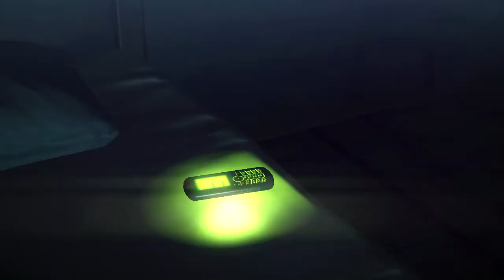Hitman Absolution: "Blackwater Park" Mission 18 - Veteran - PC-HD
Mission #18 of Hitman Absolution -

In the aftermath of Hitman: Blood Money, Diana Burnwood, Agent 47's handler with the International Contract Agency, suddenly goes rogue, carrying out a catastrophic sabotage that includes publicly exposing the Agency. The Agency reforms under agent Benjamin Travis; Travis contracts a kill order on Diana, assigning 47 to make the hit and bring Victoria, a teenage girl in her care, to the Agency. Shooting and wounding Diana in her home, 47 hesitates before killing her, and she asks 47 to take a letter she wrote and keep Victoria from the Agency.[7]
47 hides Victoria at a Catholic orphanage and contacts an informant named Birdie; 47 is told of Blake Dexter, head of Dexter Industries, who may have more information on Victoria. Eavesdropping on Dexter, 47 learns that he plans to kidnap and auction Victoria to the highest bidder. Sanchez, Dexter's enormous associate, then proceeds to knock him unconscious. Framed by Dexter for the murder of an innocent bystander, 47 evades the police, only to learn Birdie is being hunted by Dexter's ally, Wade; despite 47's intervention, Birdie still sells Victoria's location to Wade.
47 reaches Victoria, only to find Wade and his men attacking the orphanage and many of the staff dead. 47 mortally wounds Wade, but Victoria is kidnapped and taken hostage by Lenny, Dexter's son. 47 follows him to Hope, South Dakota, where 47 kills Lenny's gang, before interrogating Lenny, then leaving him to die (or killing him). Lenny tells 47 that Victoria is at Dexter Industries HQ, 47 destroys their research data on the girl and assassinates its head scientists; at the lab he learns that Victoria is in fact a genetically engineered clone, bred to be a super assassin like 47. 47 kills Sanchez in an underground cage fight after learning from him Victoria was taken back to Hope. Recuperating at a hotel, he routs an ICA attack lead by the elite all-girl hit team "The Saints."
Infiltrating Hope Courthouse Jail, 47 reaches Victoria but is subdued by the Sheriff, Clive Skurky, who is working with Dexter. The ICA, led by Travis, takes over the town in an attempt to get Victoria back, but is not able to find her. 47 escapes the prison, evades the ICA, and kills Skurky. Travis pays a ransom for Victoria, but 47 arrives at Dexter's penthouse and kills Dexter's wife, Layla, and finally Dexter himself, before escaping with Victoria.
The player is shown Diana's letter, confirming that Travis created Victoria without the Agency's knowledge; the letter also requests 47 kill Travis to protect Victoria. Pursuing him to England, 47 finds the ICA exhuming the Burnwood family graves, believing Diana's death to have been faked. Killing Travis' assistant Jade and then his personal guards, 47 detonates the building Travis is hiding in, severely injuring him. Approached by 47, Travis asks 47 if Diana is dead; 47 refuses to say, and kills Travis.[8] During a closing cutscene, 47 watches Diana and Victoria, before a message from Diana welcomes him back to the Agency, revealing 47 spared her. Another cutscene then shows Birdie offering information on 47 to Cosmo Faulkner, a detective investigating 47's case.